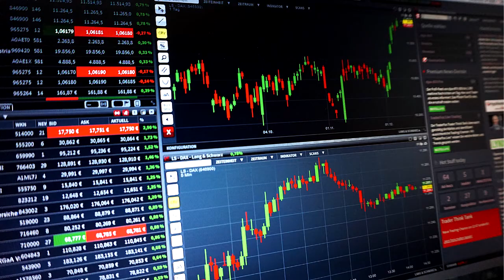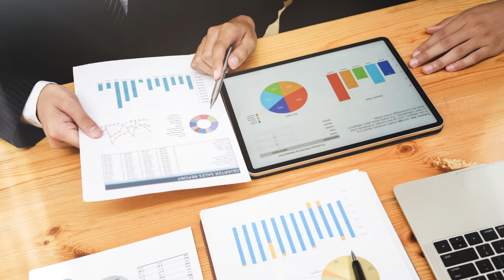How I Bought My Dream Car Trading Forex | 2020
I’m going to share with you my journey of Forex Trading and how I bought my dream car doing it.

According to Investopedia, Forex (FX) is the marketplace where various national currencies are traded. The forex market is the largest, most liquid market in the world, with trillions of dollars changing hands every day. There is no centralized location, rather the forex market is an electronic network of banks, brokers, institutions, and individual traders